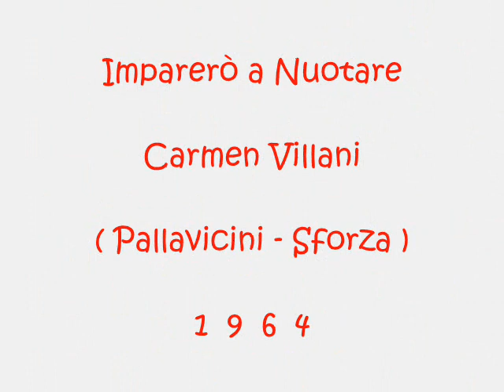Imparerò a Nuotare - Carmen Villani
Pallavicini - Sforza 1964
Canzone partecipante al Disco per l'estate 64